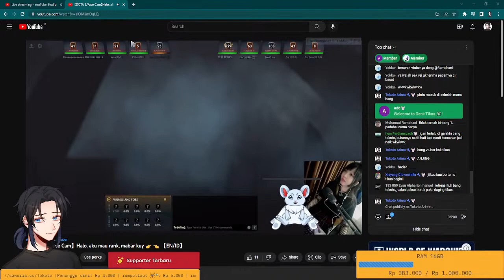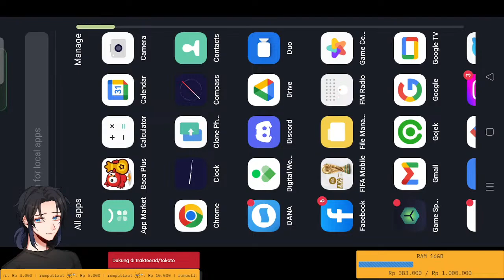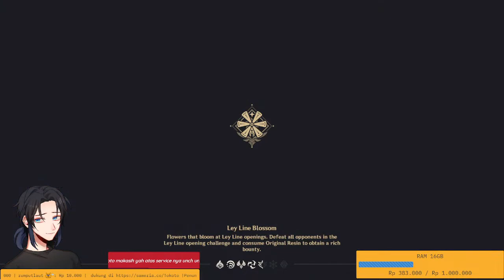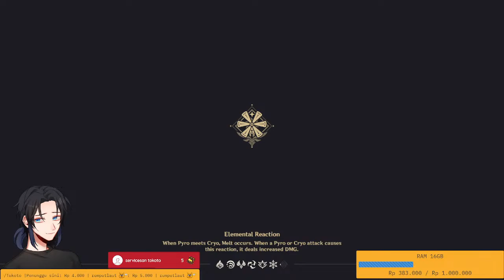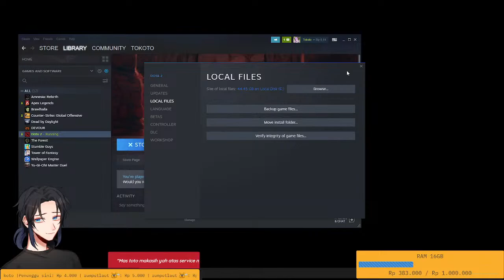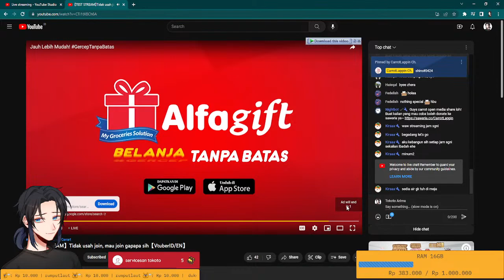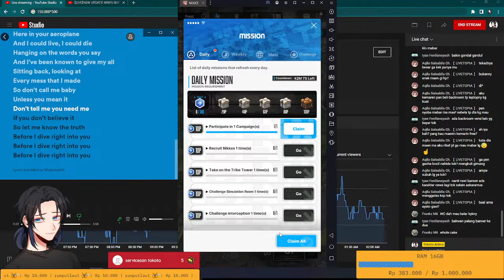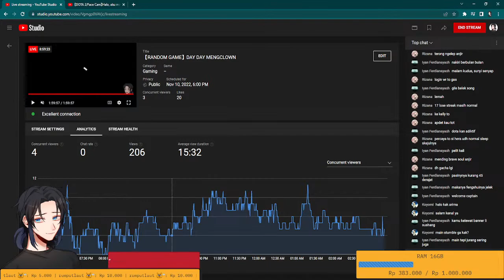【RANDOM GAME】DAY DAY MENGCLOWN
MENGHADEH

IM TRYING TO NOT TOXIC SO PLEASE FORGIVE ME IF SOMETIMES IM TOXIC THANK YOU

I CAN SPEAK ENGLISH BUT IM NOT THAT GOOD, MY ENGLISH KINDA BROKEN